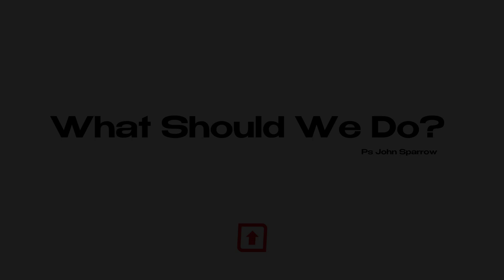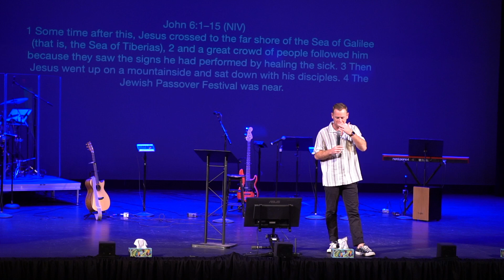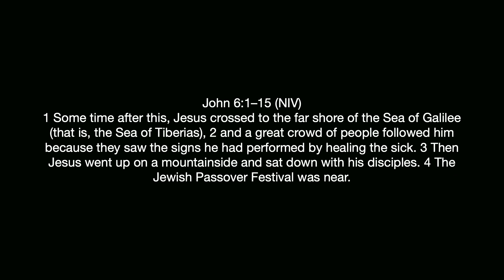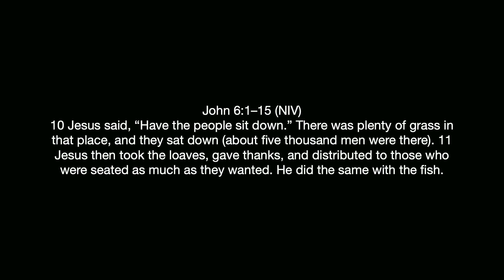What Should We Do? | Ps John Sparrow 11.05.23